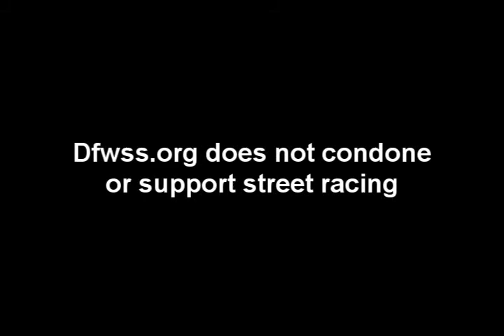7/14/07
On the streets of Mexico